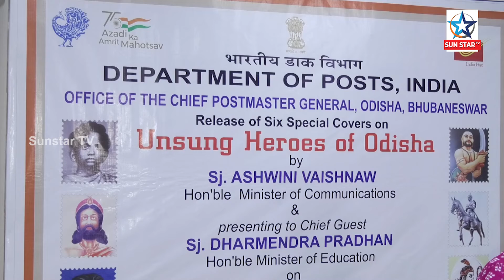ଓଡ଼ିଶାର ସ୍ୱାଧନତା ସଂଗ୍ରାମ ର ଅପରିଚିତ ନାୟକ ମାନଙ୍କ ସ୍ମୃତି ରେ ଉନ୍ମୋଚିତ ହୋଇଛି ସ୍ଵତନ୍ତ୍ର ଲଫାପା